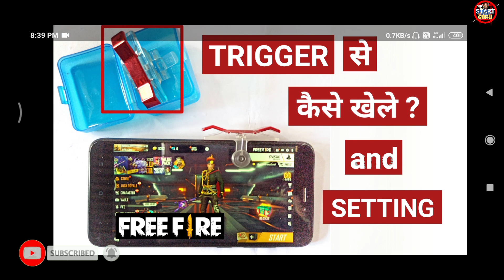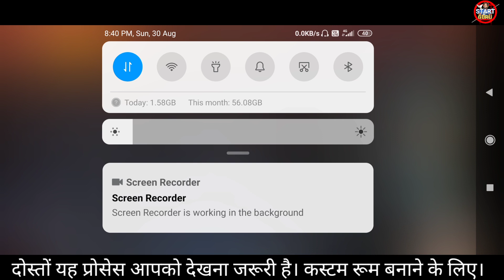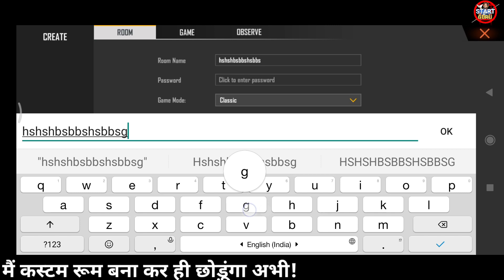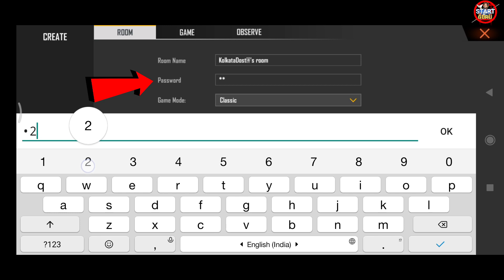Room full problem solve kaise kare full detail | how to solve custom room full problem in free fire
Hi guys this is video How to solve room full problem in Garena free fire game in hindi

Hello dosto aaj ki is video me bataya Hu free fire game me custom room full problem ke bare me Or Dosto kya karne se custom room full problem ka solution ho sakta hai Iske bare me bhi Sara details bataya hu is video me ummid hai aapko yae video Pasand aaenge thank you so much...

Free Fire Guild name: start Guru

use" for purposes such as criticism, comment, news reporting, teaching, scholarship, and rese rch.